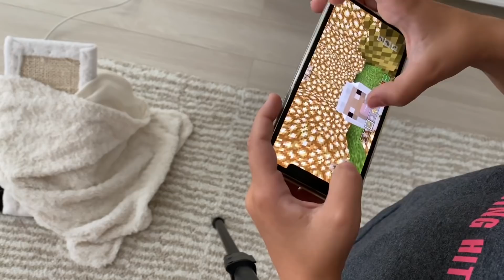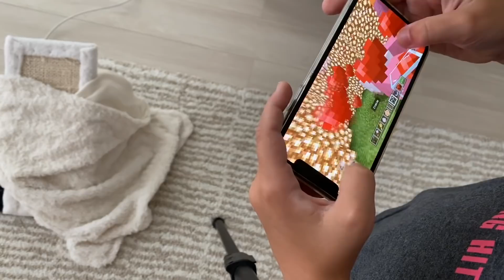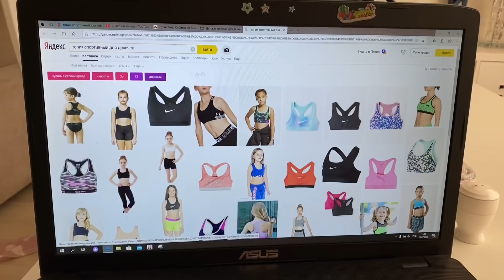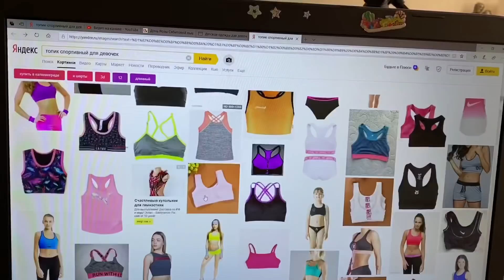ВЛОГ ПОМОГИТЕ выбрать НАПОЛНИТЕЛЬ для кошачьего туалета ! Уборка в квартире ! Утро Алисы Мими Лисса!